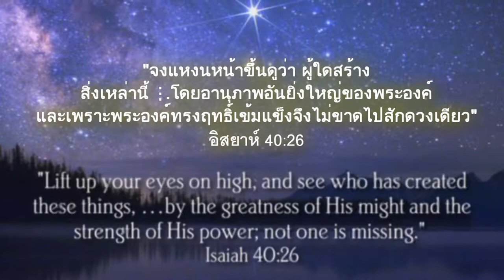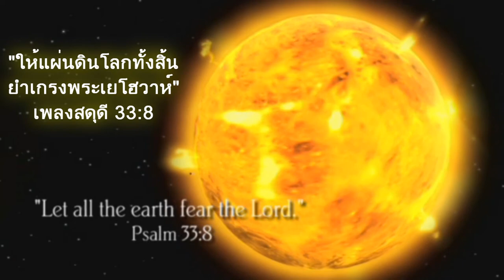อาทิตย์/ดาว - chapter3